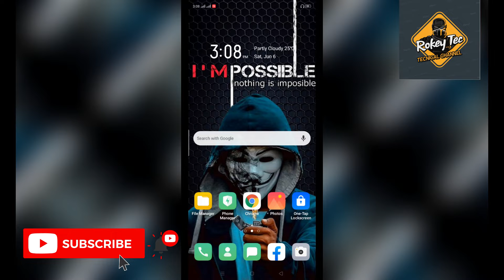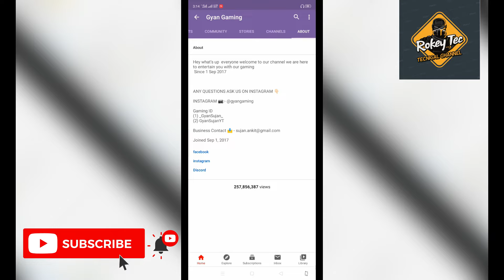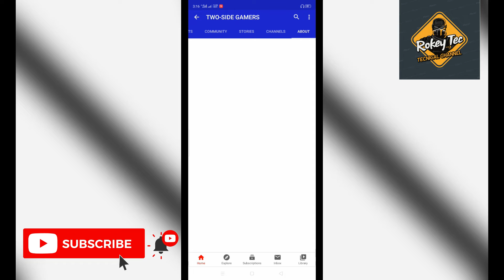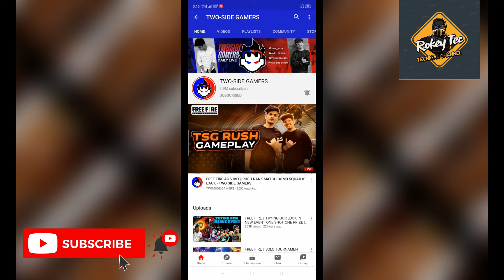world top 5 free fire youtube channel @youtube